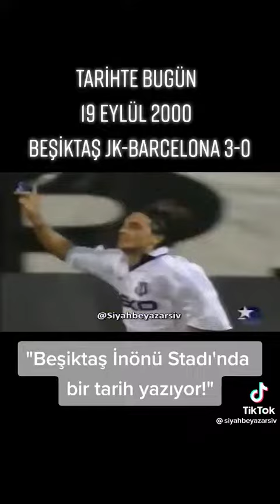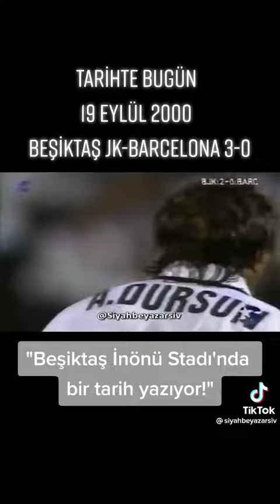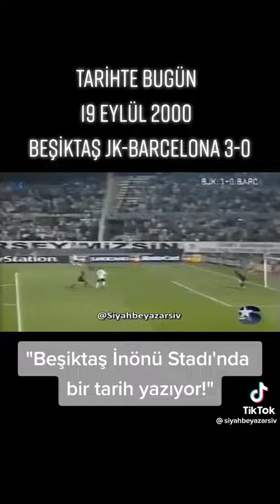Beşiktaş 3-0 Barcelona 19.09.2000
Beşiktaş'ın Barcelona'yı evire çevire yendiği unutulmaz maç hafızalardan silinmiyor Renklilere kapak oluyor